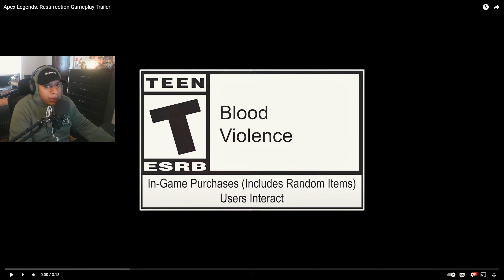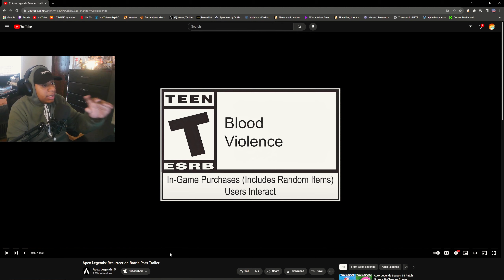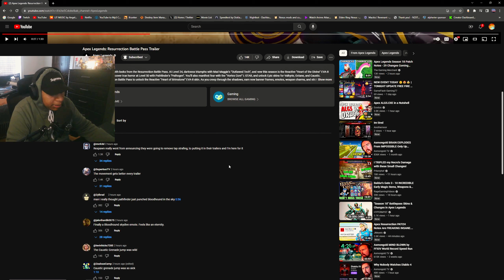APEX SEASON 18 is looking FIRE!!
Today we react to the new apex season 18 gameplay trailers. And I must say they have definitely improved with visuals and gameplay mechanics in trailers but this doesn't mean that a lot of the problems are now fixed within the game. hopefully revenant reborn can provide a refreshing experience for all players and that they ACTUIALLY keep content rolling for the season!